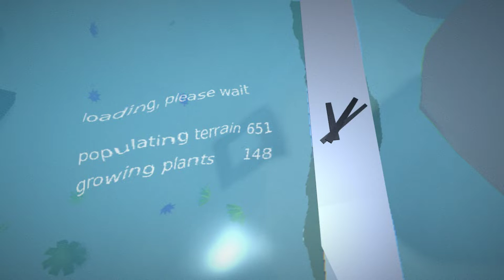bgmc 30 006